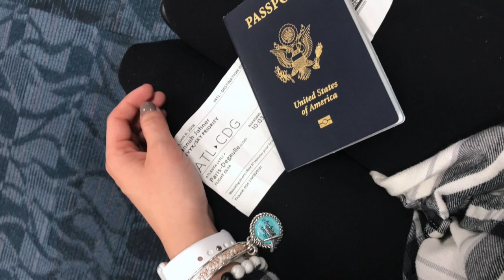france 2018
My study abroad experience in france 2018